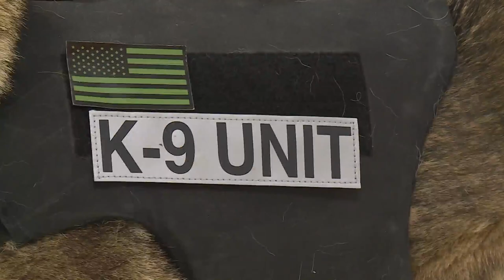Hampton City Schools add K-9 security team